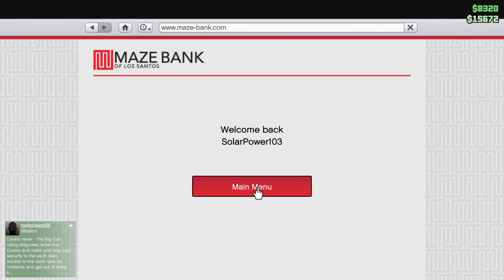Gtav cruising on Halloween 2021 UFOs invaded Los Santos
gtav Online streams bloopers and more 🎮📸🎥🚨🤕💀🎃🚘🚦🥊